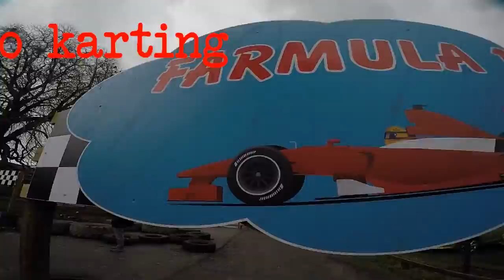Farm visit...cute baby goats, feeding lambs, stroking rabbits!**HD Video**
Joe is visiting a local farm and has a lot of fun learning about the animals!